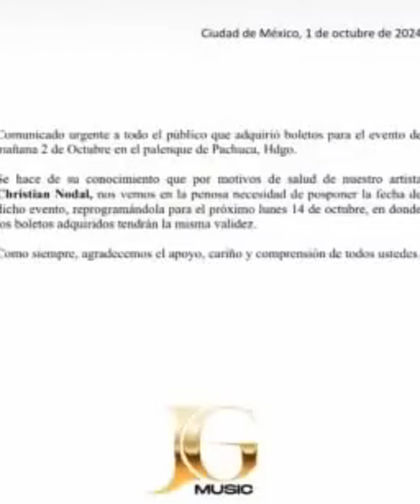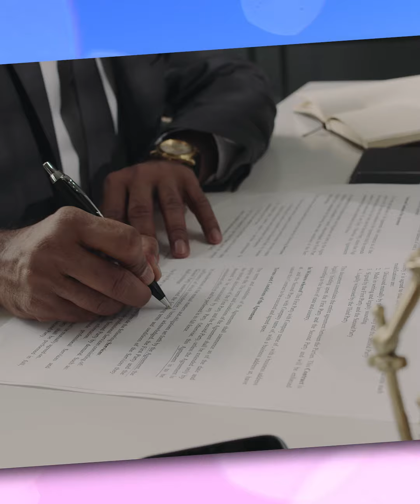Pepe Aguilar le habría dado un estatequieto a Nodal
La salud de Christian Nodal solo soportó 2 meses de matrimonio, y es que el cantante decidió cancelar todo debido a una delicada situación que, dicen, fue provocada por el padre de Angela Aguilar…